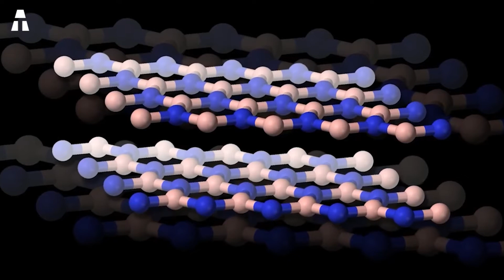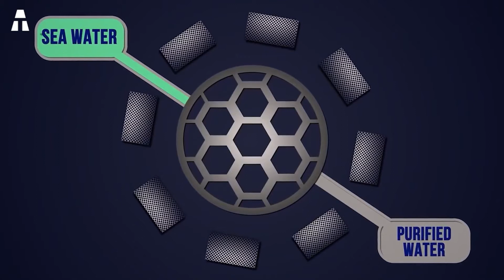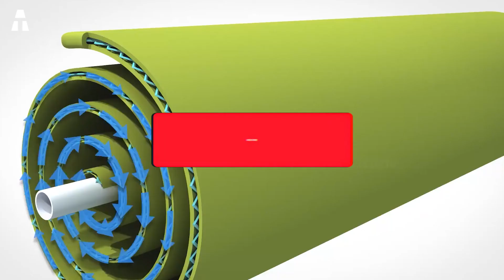Hoe Nanotechnologie kan Bijdragen tot de Oplossing van de Zoetwatercrisis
Vandaag gaan wij u vertellen over een revolutionaire ontdekking. Het blijkt dat de grote geesten van de wereld hebben gewerkt aan de zogenaamde nanotechnologie. U hebt er misschien al over gehoord in de media, maar we worden momenteel geconfronteerd met een reële bedreiging. Wetenschappers schatten dat meer dan twee derde van de wereldbevolking tegen 2025 geen toegang meer zal hebben tot drinkwater. Dit is voornamelijk te wijten aan de opwarming van de aarde. Maar onze onderzoekers hebben misschien de oplossing voor dit probleem gevonden. Nanotechnologie voor zoet water! Hoe is dit mogelijk?